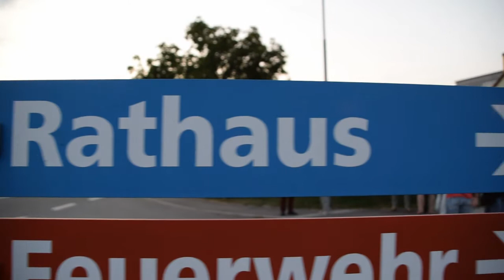Mühlinger müssen nochmal Wählen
Im Ersten Wahlgang konnte keiner der drei Kandidaten für den Posten des Mühlinger Bürgermeisters die absolute Mehrheit auf sich vereinigen. Deshalb wird es in zwei Wochen einen zweiten Wahlgang geben. WOCHENBLATT-TV hat am Wahlabend mit Bürgermeister Manfred Jüppner und den drei kandidaten gesprochen.